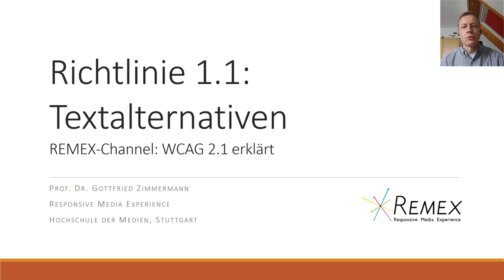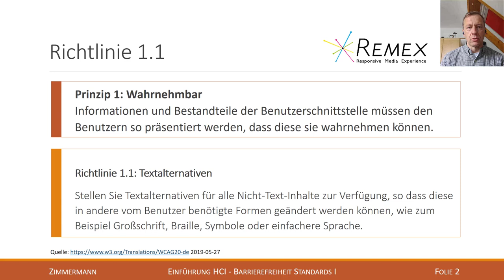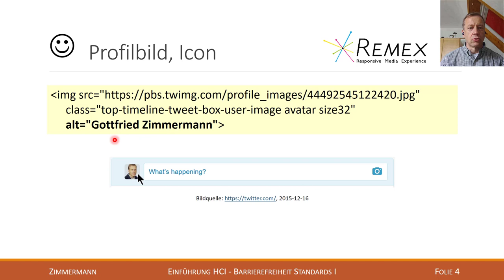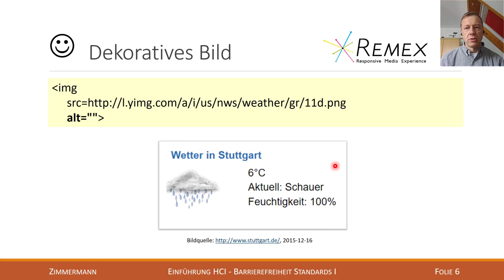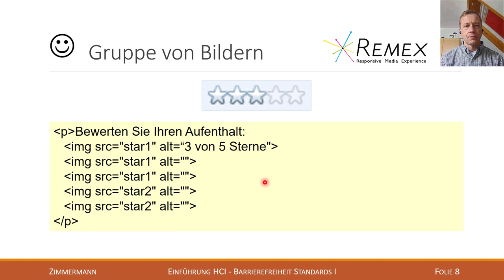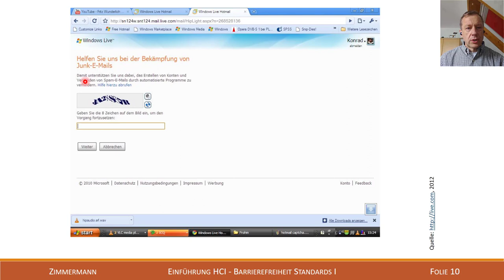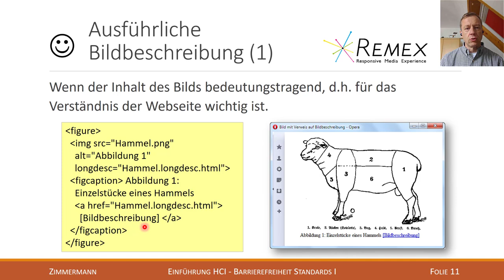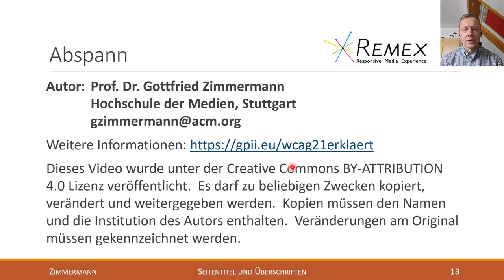WCAG 2.1 Richtlinie 1.1 A+AA: Textalternativen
Erklärung der Richtlinie 1.1 der Web Content Accessibility Guidelines 2.1 Textalternativen (Level A-AA):
* (A) Erfolgskriterium 1.1.1 Nicht-Text-Inhalte